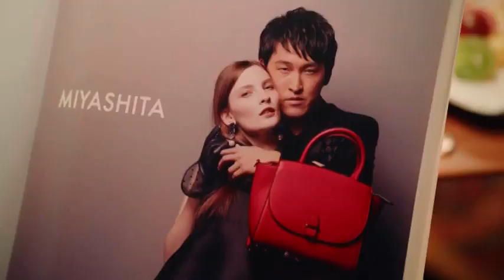【メルカリ】バッグが安い編 15秒 CM